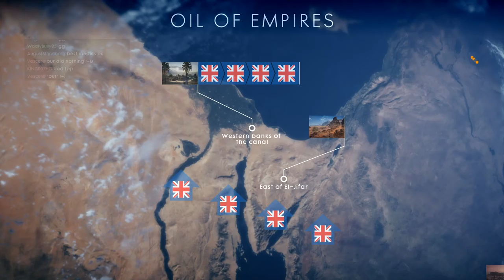Battlefield 1: The Mechanical Medic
That went rather well. CHARGE!